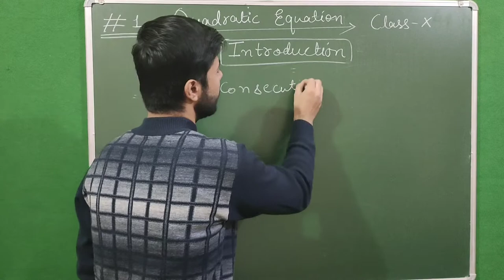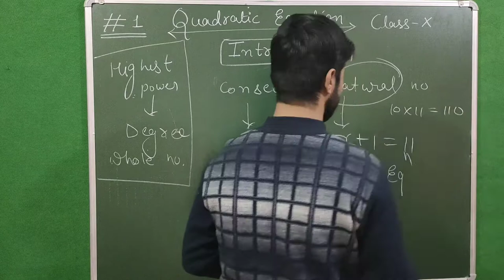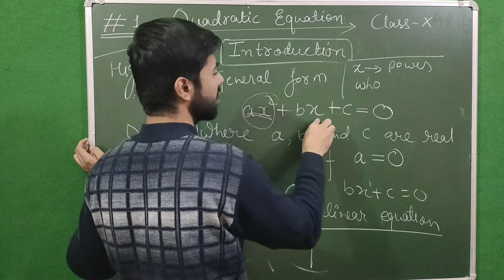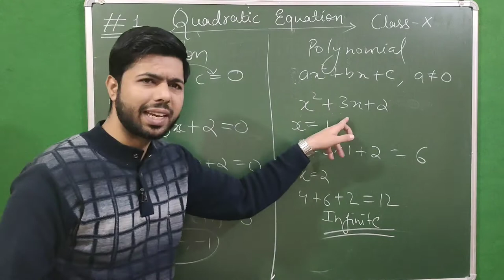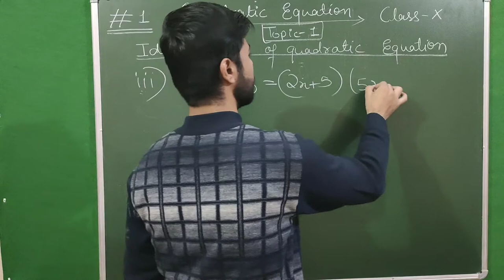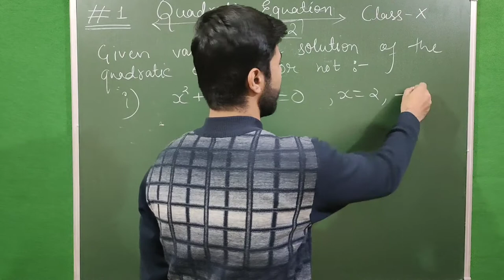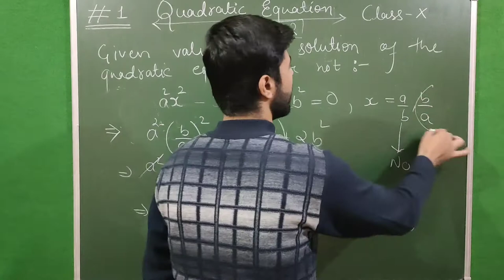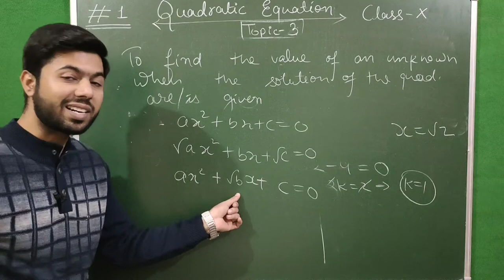Quadratic Equation Class 10 #1|| Introduction || By Fm Sir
•Definition of quadratic equations
•Difference between an equation and a polynomial
• Identification of quadratic equations
• How to check the roots of quadratic equation
• How to find the value of an unknown when roots are given